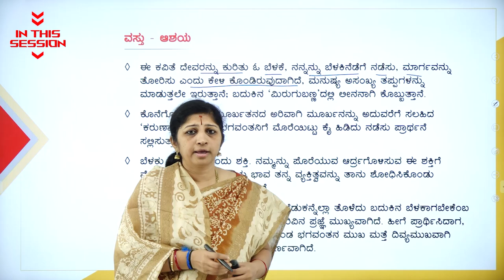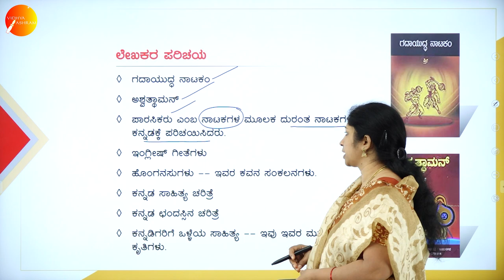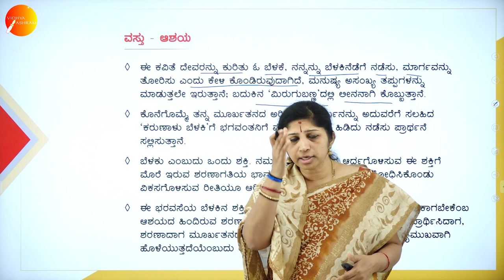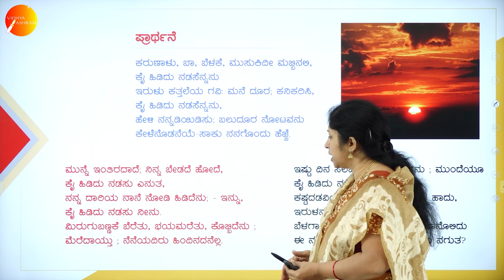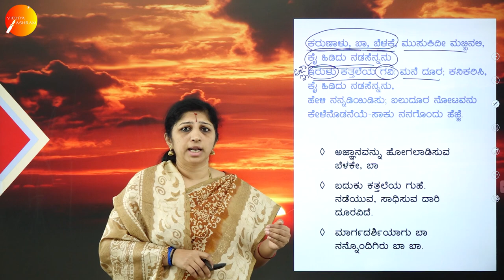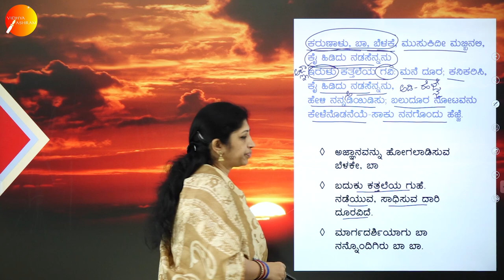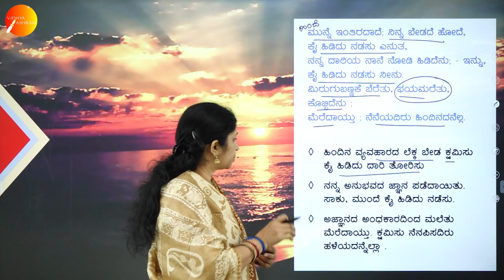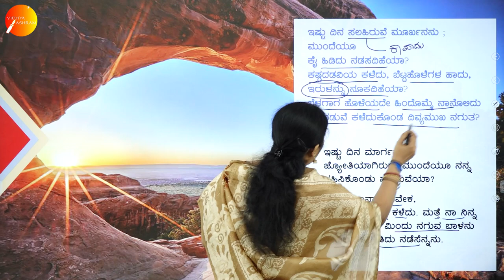DAY 15 | ಕನ್ನಡ | I SEM | B.COM & B.B.A | ಪ್ರಾರ್ಥನೆ | L1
Course : B.COM & B.B.A
Semester : I SEM
Subject : ಕನ್ನಡ
Chapter Name : ಪ್ರಾರ್ಥನೆ - ಬಿ.ಎಂ ಶ್ರೀ
Lecture : 1